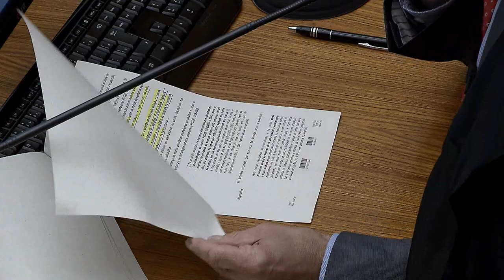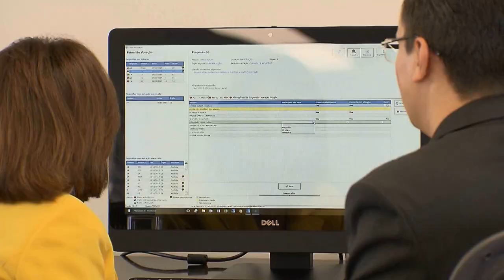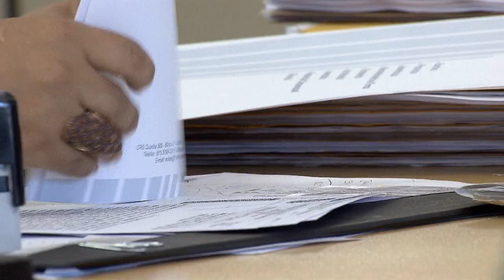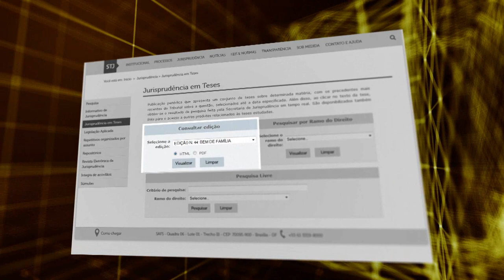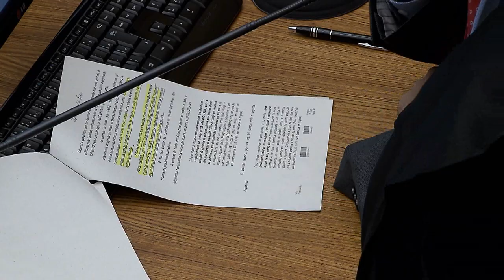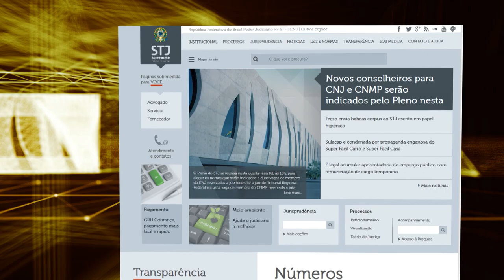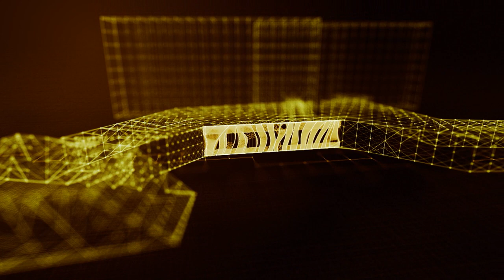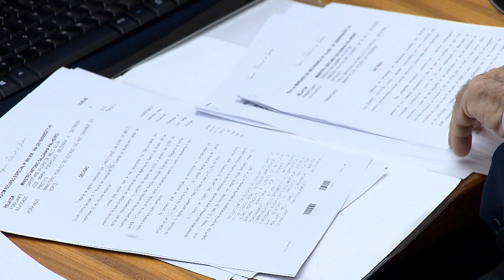STJN nº 198: Adoção Tardia (10/03/2018)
Esta edição do STJ Notícias vai mostrar uma reportagem sobre adoção tardia.
Apesar da maioria dos pretendentes no Cadastro Nacional de Adoção ainda procurar um bebê, branco e saudável, é possível perceber que essa preferência aos poucos tem mudado. Os novos perfis e configurações familiares explicam em parte a escolha por crianças acima de três anos na adoção. No estúdio, a advogada Marcela Furst, respondeu dúvidas relacionadas ao assunto.
O STJ Notícias também traz decisões importantes tomadas pelos ministros do tribunal da cidadania. O programa vai ao ar na TV Justiça todo sábado, às 13h, com reapresentações aos domingos (13h), segundas (7h30), terças (11h) e quintas (7h30).